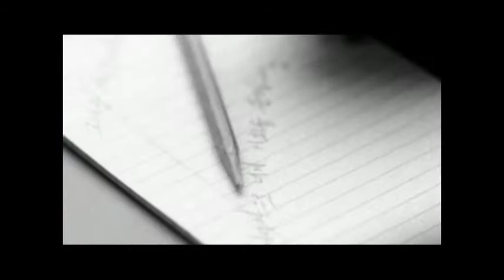Jackie Boyz - Live Louder FMV (Magic Dance)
Well just fanmade. Kinda like the beat of the song.